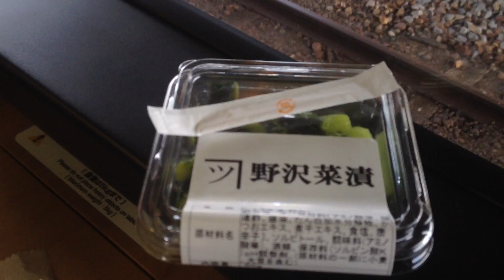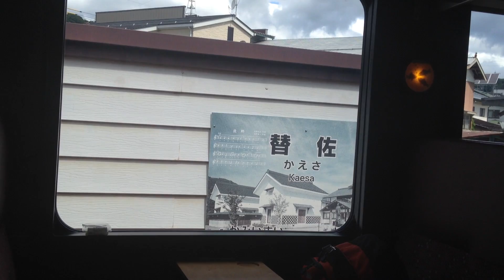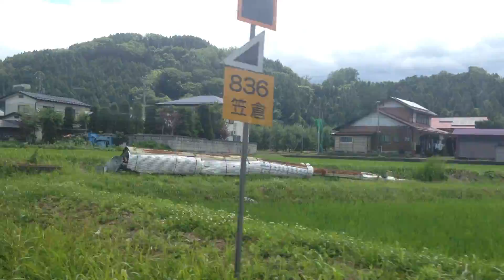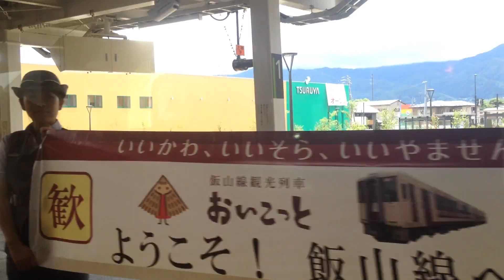快速 おいこっと号 車窓 長野→飯山/ 北しなの線・飯山線 長野915発